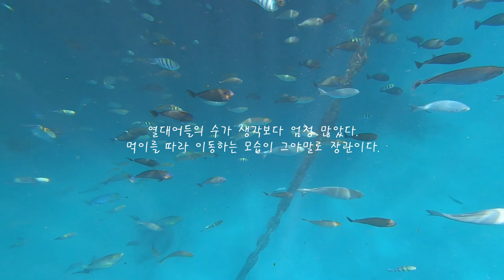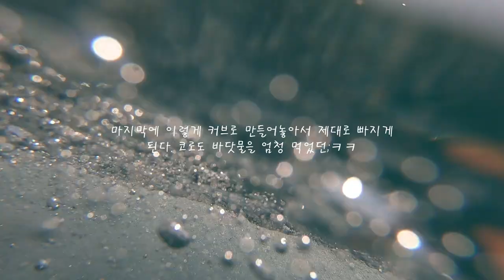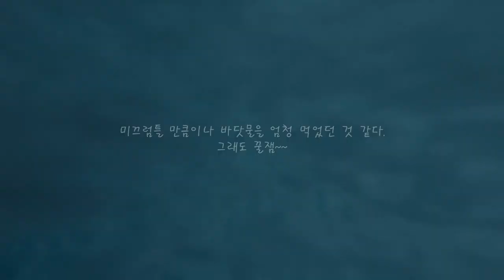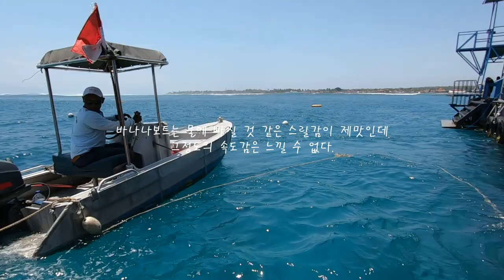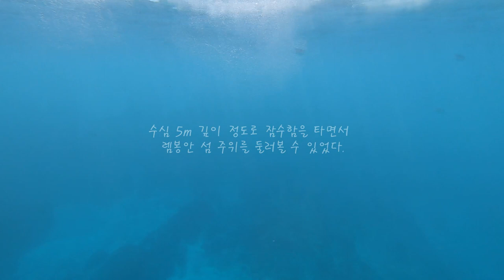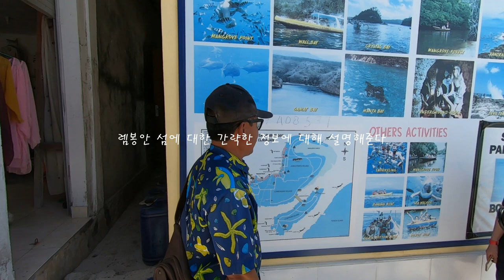발리여행 완전정복!! 액티비티 끝판왕 렘봉안 발리하이 리프크루즈(Bali Hai Reef Cruise)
이번 영상은 발리 여행 시 액티비티로 추천하는 발리 하이 리프크루즈 투어이다. 바다 위에 설치된 빠지라고 보면 이해가 쉽다. 이 곳에서는 미끄럼틀을 타고 바다로 내려갈 수 있으며 2m, 4m 다이빙 대에서 바다로 직접 짜릿한 다이빙도 가능하다. 이 외에도 바나나보트, 잠수함, 스노쿨링 등이 무료로 제공되며 런치도 포함되어 있는 혜자스러운 액티비티이다. 바다에서 진행되는 액티비티 중 끝판왕이라고 봐도 과언이 아니다.

또한 렘봉안 섬으로도 들어갈 수 있는 배를 탈 수 있는데 그곳의 바닷물 색은 말 그대로 '에메랄드' 였다. 환상적인 자연환경을 지닌 이곳에서는 서핑스쿨로도 유명하다. 다시 한번 발리에 갈 기회가 생긴다면 꾸따에서 서핑을 배우는 것이 아니라 렘봉안 섬에서 서핑을 배우고 싶다. 클룩에서 예약했으며 가격은 인당 9.5만원 이었다. 아침 7시 30분에 호텔픽업을 오며 배를 타고 한시간정도 섬쪽으로 들어가야 한다. 오후 3시 가량 끝나게 되며 꾸따로 돌아왔을 때 대략 4시 30분정도 되었다.